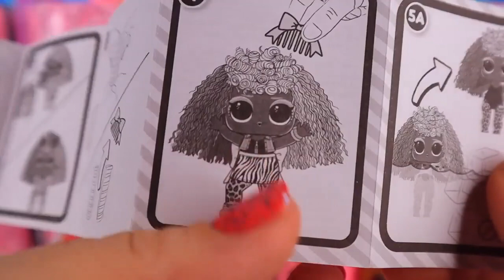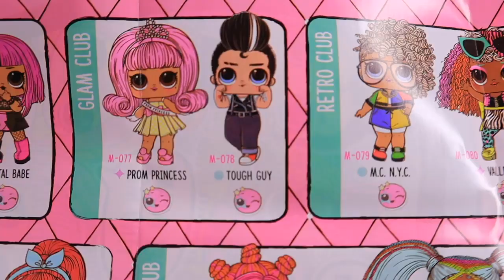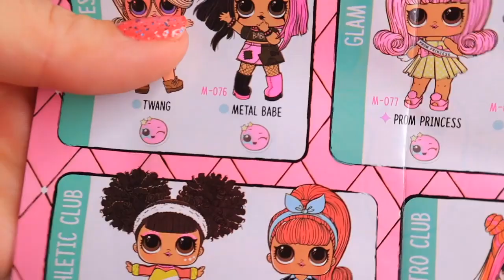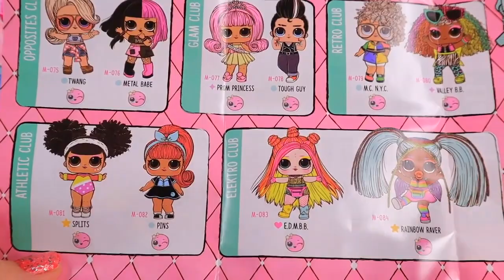LOL Surprise Puppen Hairgoals aus der 5 Serie WAVE 2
Überraschungseier mit Hatchimals | Spielzeugfilm für Kinder
Hatchimals Ei
Hatchimals ei
Hatchimals Eierkarton
Hatchimals Eierkarton